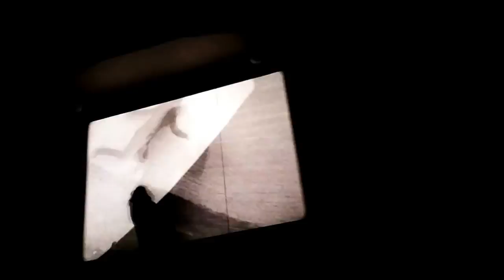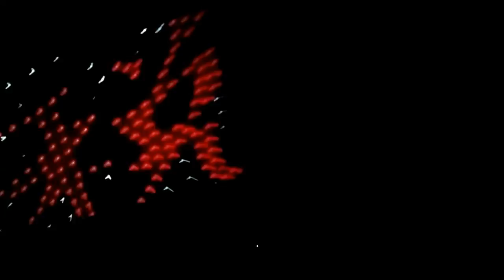grouper live @ swedish american music hall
4-29-16 (happy birthday jayjay)